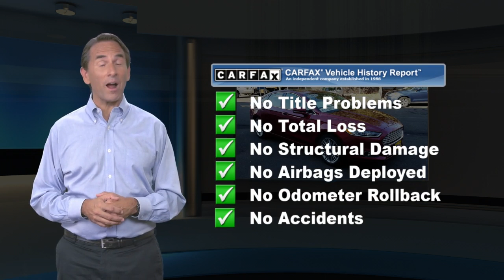Certified 2016 Ford Fusion SE, Old Bridge, NJ U99156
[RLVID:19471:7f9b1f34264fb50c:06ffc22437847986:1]